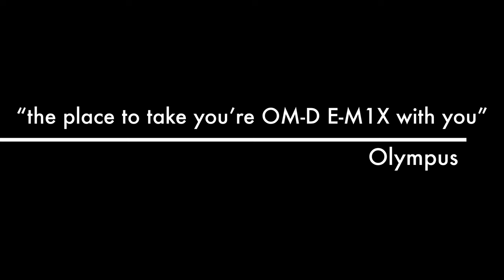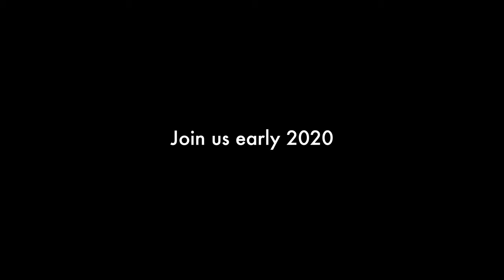The high north of Europe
A short impression about our encounter with wildlife above the arctic circle. A journey wil wil make again next year. Perhaps you want to join us?